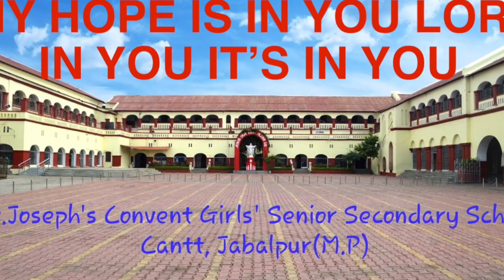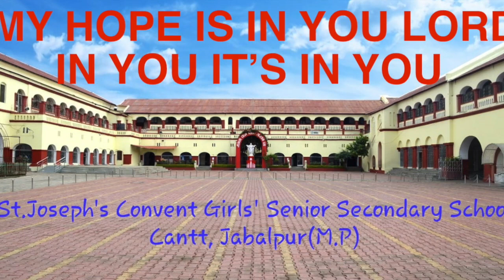My life is in you Lord song